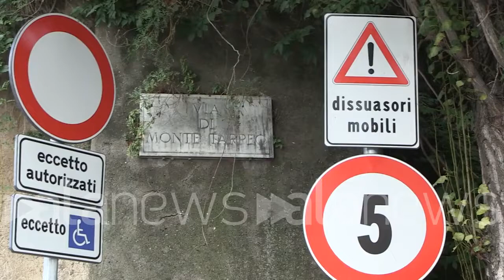Nuovo crollo, si sgretola il muro del Campidoglio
A poche metri dalla Chiesa di San Giuseppe dei Falegami

 (Roma). A pochi metri dalla chiesa di San Giuseppe dei Falegnami un nuovo crollo ha preoccupati questa mattina i romani. Il muro di cinta del Campidoglio si è sgretolato. Proprio di fronte al muro distrutto la cabina dei vigili urbani (Giuliano Rosciarelli/alanews)